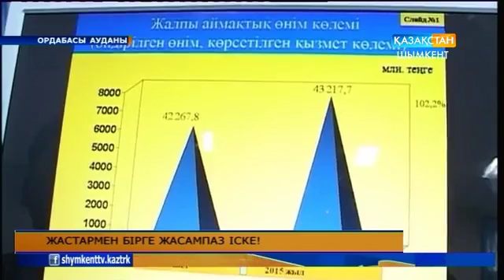Жастармен бірге жасампаз іске!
Әкім бол, халқыңа жақын бол! Жұмыс барысында осы даналық сөзге тоқтаған Ордабасы ауданының әкімі елдімекендерге барып, есеп берді.